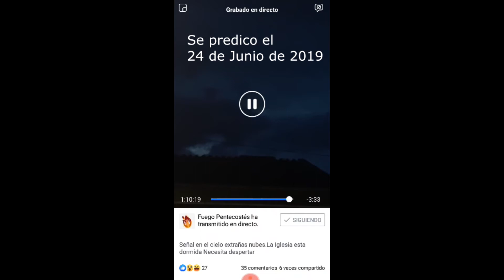1/07 Lo que se predico esta sucediendo Ballenas afectadas, camellos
En una señal de un video de nuestra fans page de Fuegopentecostes grabado en vivo El Señor Jesus de Nazaret revelo lo que comenzaria a pasar con los animales y se hablo claramente de las ballenas y esto esto ya comenzo.
Dios sigue avisando.

Lucas 21:25
25 Entonces habrá señales en el sol, en la luna y en las estrellas, y en la tierra angustia de las gentes, confundidas a causa del bramido del mar y de las olas;
Noticias:

-Los barcos balleneros zarparon el lunes desde Japón cuando el país reanudó la caza comercial por primera vez en décadas después de retirarse de la Comisión Ballenera Internacional.

Cinco barcos de las comunidades balleneras de todo el país salieron del puerto en Kushiro, en el norte de Japón, con los cuernos a todo volumen y las lonas grises sobre los arpones.

-Declaran emergencia por mortandad de ballenas, la peor en 20 años

«Estamos viendo muchas ballenas grises vivas en lugares inusuales, claramente demacrados, tratando de alimentarnos», dijo John Calambokidis, biólogo investigador del Cascadia Research Collective en Olympia, Washington.

Dios sigue avisando